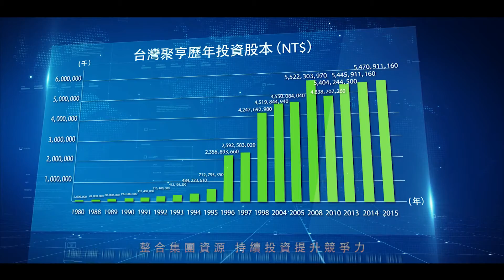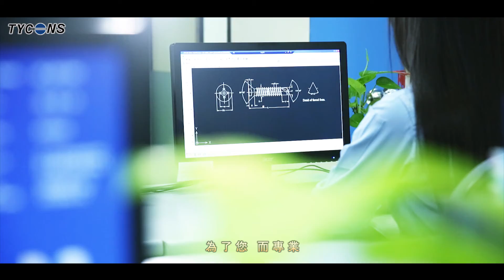台聚中文版 2018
聚亨集團企業有限公司成立於1980年。目前在四個地區擁有五家工廠。聚亨集團（台灣）是集團的總部。 Tycoons Worldwide Group（Thailand）Public Company Limited是集團的子公司和材料生產基地。 2014年，TY Steel新煉鋼廠開始運營，全新的直接軋延鋼筋生產線於2018年1月獲得泰國TISI官方許可。太宇鋼鐵可幫助大亨集團深入東南亞市場。黃驊聚金五金製品有限公司和越南聚亨責任有限公司是緊固件行業的當地線材供應商。

聚亨集團致力於緊固件產品的垂直整合。從小鋼坯，盤元，線材，螺私，緊固件，螺栓，鋼筋和剪力釘。它是一家能夠跨越不同製造工藝從材料到成品的公司。因此，聚亨集團歡迎每一位國際買家能前來討論如何與長期穩定的供應鏈合作。

Tycoons Group Enterprise Co., Ltd. started from 1980. Now have five factories in four areas. Tycoons Group (Taiwan) is the headquarters of the group. Tycoons Worldwide Group (Thailand) Public Company Limited is the subsidiary and material center of group. In 2014 the new furnace of TY Steel started to operate and the whole new direct rolling deform bar production line received the Thailand official license from Jan. of 2018. This steel making mill can help Tycoons Group to go deep into southern east Asia market. The HUANGHUA JUJIN HARDWARE PRODUCTS CO., LTD. and TYCOONS VIETNAM CO., LTD. are the local wire material supplier of fasteners industry.

Tycoons Group dedicated on the vertical integration of fasteners products. From billet, coil, wire, screws, fasteners, bolt, thread rod, and deform bar. It is the one company which able to across the different manufacturing process from material to finished products. Thus, Tycoons Group welcome every international buyers can come to discuss how to cooperate with long term and stable supply chain.

Tycoons Group Enterprise Co., Ltd. comenzó a partir de 1980. Ahora tiene cinco fábricas en cuatro áreas. Tycoons Group (Taiwán) es la sede del grupo. Tycoons Worldwide Group (Tailandia) Public Company Limited es la filial y centro de materiales del grupo. En 2014, el nuevo horno de TY Steel comenzó a operar y toda la nueva línea de producción de barras de deformación por laminación directa recibió la licencia oficial de Tailandia a partir de enero de 2018. Esta fábrica de acero puede ayudar a Tycoons Group a profundizar en el mercado del sudeste asiático. El HUANGHUA JUJIN HARDWARE PRODUCTS CO., LTD. y TYCOONS VIETNAM CO., LTD. somos el proveedor local de material de alambre de la industria de sujetadores.

Tycoons Group se dedica a la integración vertical de productos de cierre. Desde palanquilla, bobina, alambre, tornillos, sujetadores, pernos, varilla de rosca y barra de deformación. Es la única empresa que puede atravesar los diferentes procesos de fabricación, desde el material hasta los productos terminados. Por lo tanto, Tycoons Group da la bienvenida a todos los compradores internacionales que pueden venir a discutir cómo cooperar con una cadena de suministro estable y a largo plazo.

A Tycoons Group Enterprise Co., Ltd. começou em 1980. Agora tem cinco fábricas em quatro áreas. O Tycoons Group (Taiwan) é a sede do grupo. A Tycoons Worldwide Group (Tailândia) Public Company Limited é a subsidiária e centro material do grupo. Em 2014, o novo forno da TY Steel começou a operar e toda a nova linha de produção de barras de deformação recebeu a licença oficial da Tailândia a partir de janeiro de 2018. Esta usina de aço pode ajudar a Tycoons Group a entrar no mercado do sudeste da Ásia. O HUANGHUA JUJIN HARDWARE PRODUTOS CO., LTD. e TYCOONS VIETNAM CO., LTD. é o fornecedor de material de arame local da indústria de fixadores.

Tycoons Group dedicado à integração vertical de produtos de fixação. De boleto, bobina, arame, parafusos, fixadores, parafuso, haste de rosca e barra de deformação. É a única empresa que é capaz de atravessar o processo de fabricação diferente de material para produtos acabados. Assim, o Grupo Tycoons dá as boas-vindas a todos os compradores internacionais que podem discutir como cooperar com a cadeia de suprimentos estável e de longo prazo.